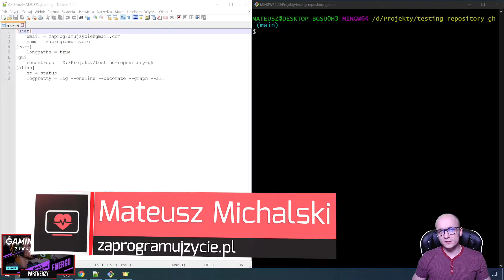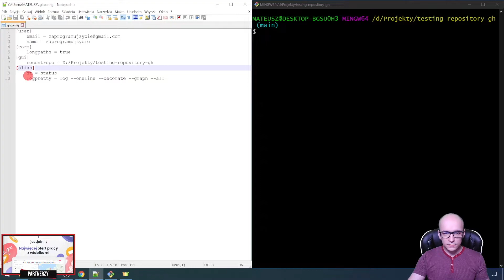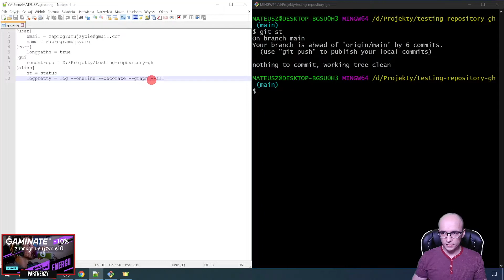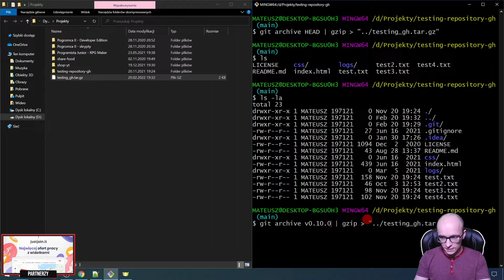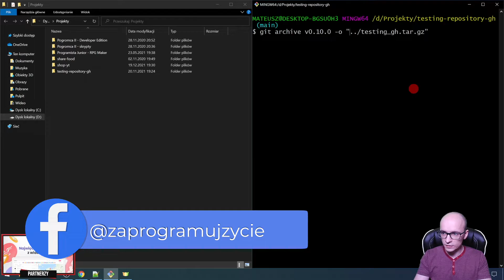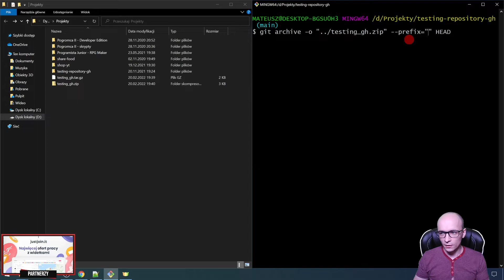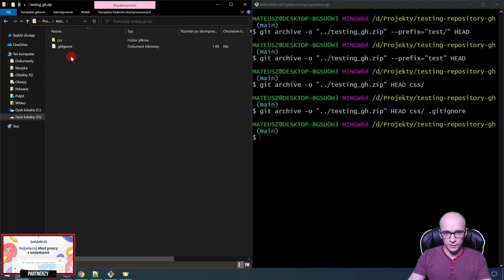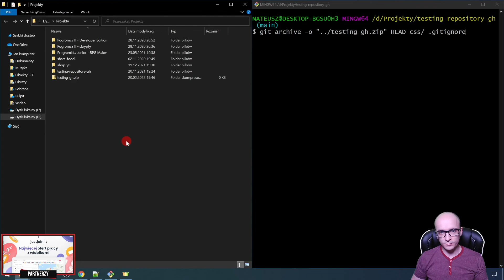[Kurs Gita w praktyce] Backup i eksport projektu z git archive ⌨️ cz.23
Git archive jest prostym poleceniem, które umożliwia spakowanie projektu i zrobienie z niego archiwum. Dzięki niemu automatycznie są pomijane pliki i katalogi dodane do .gitignore 🤔

00:00 Intro
00:13 Wstęp
00:33 Partnerzy kanału
00:46 Co było ostatnio?
01:44 Po co tworzyć archiwum?
04:16 Kilka przykładów
10:56 Zakończenie
🤝 Partnerzy kanału:
👉 Just Join IT - Najpopularniejszy job board IT w Polsce
👉 Gaminate - Suplement poprawiający poziom koncentracji i energii (zaprogramujzycie10 = -10% na całe zamówienie)
🔔 Zostaw suba!
📨 Newsletter dla początkujących programistów - devlog.it!
👏 Wspieraj moją działalność!
☕️ Postaw mi kawę!